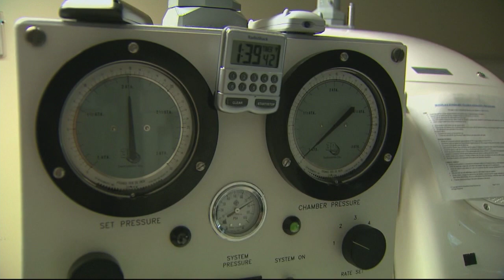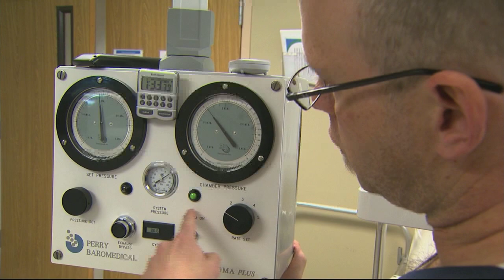Hyperbaric Chambers aired 3-22-13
Breakthroughs in medicine are providing a promising treatment for traumatic brain injuries, so much so that lawmakers are being asked to make it available to Oklahoma veterans.

This story aired on the ONR on OETA-The Oklahoma Network.  The reporter is Cathy Tatom; the photographer is Tony D'Astoli.